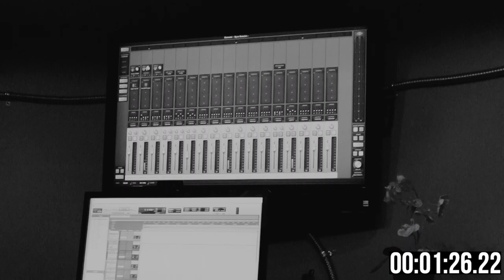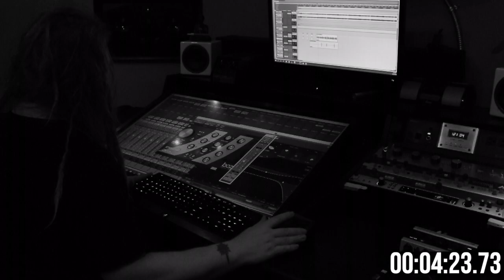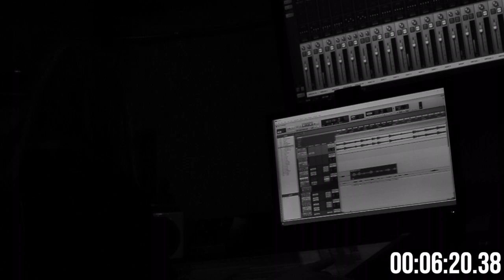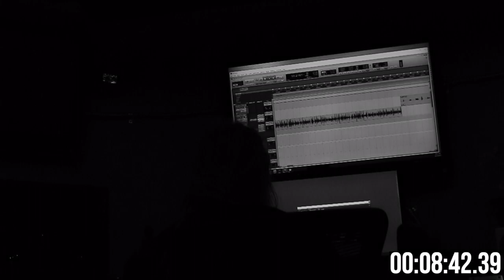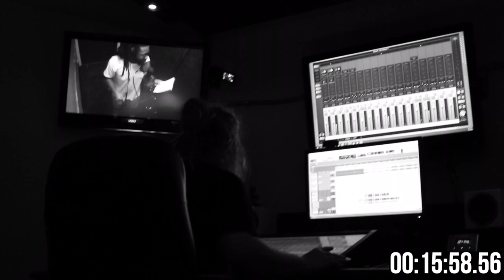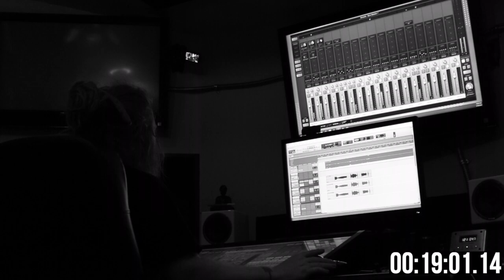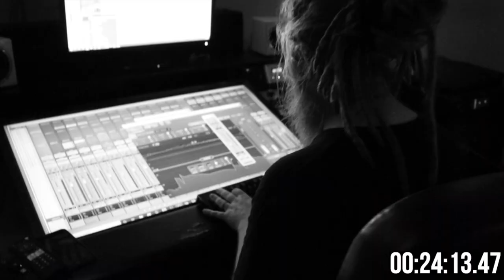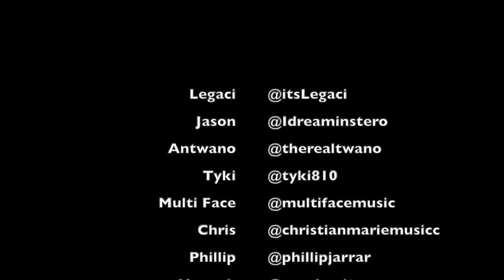THE MAKING OF: BAD HABITS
The behind the scenes of the album "Bad Habits" includes many talented artist. I had an amazing time experiencing the creation of an album. Special thanks to everyone featured on this documentary and album, the talent showed before you is beyond me.

another special thanks to Jason for engineering this whole album, and for kindly welcoming us to Barron Studios! go check them out!

ALBUM OUT NOW EVERYWHERE

Barricade Boyz Podcast out now go check them out!

SOCIAL MEDIA'S

Legaci - @itsLegaci
Jason - @Idreaminstero
Barron Studios - @barronstudios
Barricade Boyz - @barricadeboyzpodcast
Antwano - @therealtwano
Tyki - @tyki810
Multi Face - @multifacemusic
Amelia - @amelia1michelle
Chris - @christianmariemusicc
Phillip - @phillipjarrar
Hannah - @asaphanita
Melany D. Hernandez - @melanyhzphotos_